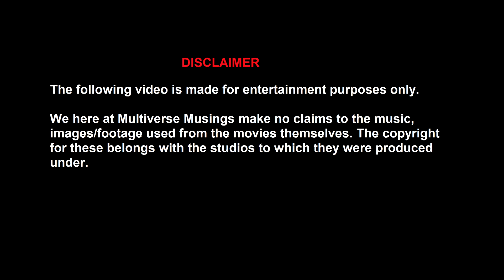The DC Comics Chronicles - Detective Comics 1035 1036 & Action Comics 1030 & 1031 Reviews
On this episode, Adam & Donnie review Detective Comics 1035, 1036, Action Comics 1030 & 1031.

With Special Thanks to Aaron Kenny

Multiverse Musings Podcast Network: @MMNPDC
Adam: @Adam_Leafsfan
Donnie: @EmeraldEnthusi1

Adam: Adambasciano83
Steven: Stebob1984